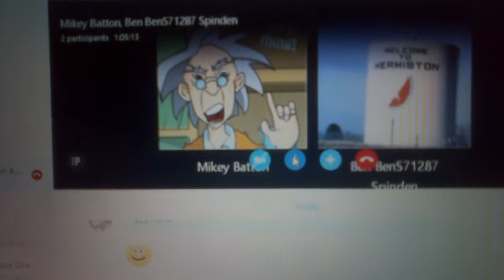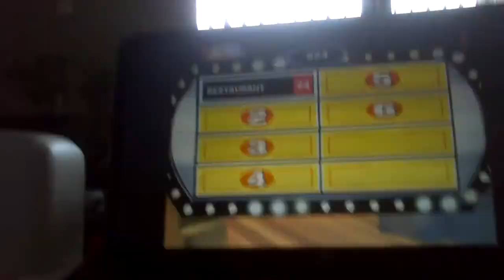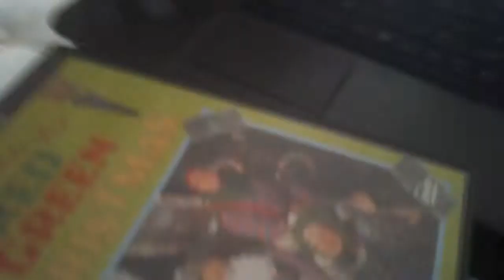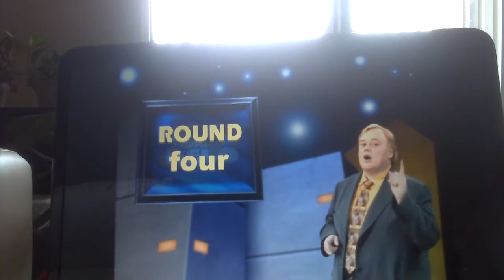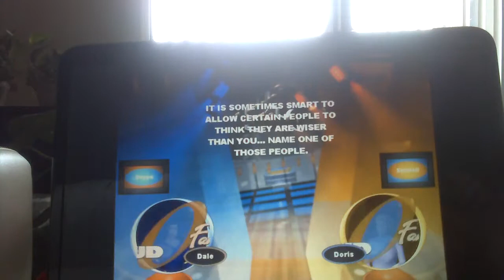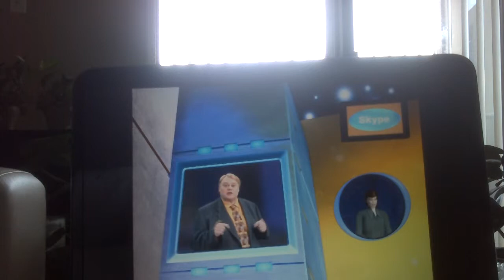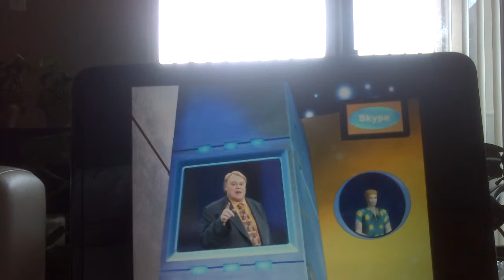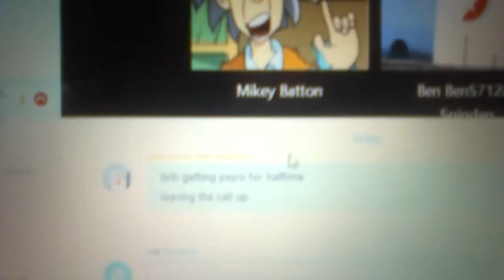Family Feud PC 5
Sorry for the delay on the uploading. This was on my 24th birthday, so I decided to Feud again by trying to give away $1,000,000 again. If I don't get to it, then it's $500,000. Will I win the game and make it to Fast Money? Find out.